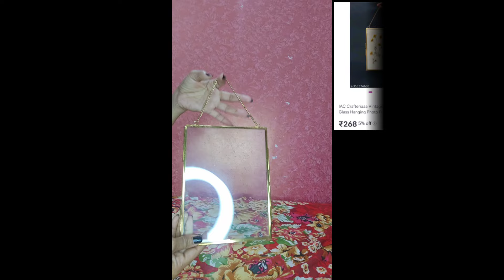Trendy & Latest Products from Meesho !! Home Decor, Hair Accessories !!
1. ARS HANDCRAFTED PLANTERS DESIGN SMALL PLANT STAND .

2. Makeup Organizer, Metal Bird Cage Shaped 2-Tier Cosmetic Storage Display Perfume Organizer Tray, Cake Stands Jewelry Skincare Display Holder (White)

3. MiRiM Fansy borosilicate Glass Jar With Unique Golden Dear Design Lid For Storage & Multipurpose Uses (pack of 1) 520 ml

4. IAC Crafteriaaa Vintage Glass Hanging Photo Frame For Wall Decor (8x6 inch) | Transparent Glass and Brass Metal Hanging Pressed Flower Photo Frame For Wall

5. Beautiful Hair Accessories Multicolor Rubberband ( pack of 2 )

6. Layered Multi Colour Necklace For Women And Girls , Pearl with beads multicolour